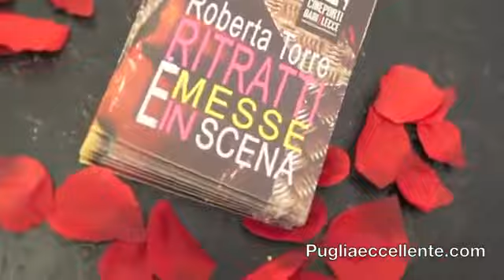Ma- donne di Roberta Torre , 32 ritratti di donne contemporanee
Il femminile contemporaneo filtrato attraverso l’immaginario colorato e sfaccettato di Roberta Torre. Corpi e volti di donne comuni al centro delle fotografie della regista  Roberta Torre  compongono la mostra «Ma- donne», inaugurata al Cineporto di Bari .Madonne col Bambino che stendono biancheria intima sui fili spinati di una guerra, Madonne che allattano nei MacDonald’s, Madonne casalinghe davanti ad un televisore angelico che porta la lieta novella. «Una Madonna oggi è questo e molto altro".